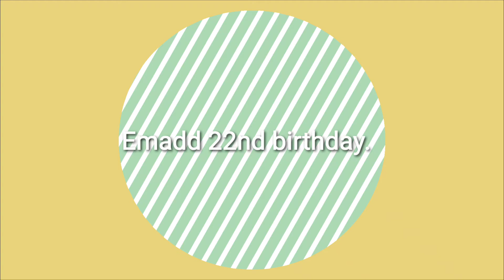Emadd 22nd Birthday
Emadd 22nd Birthday in Tampa FL.
Congratulations.